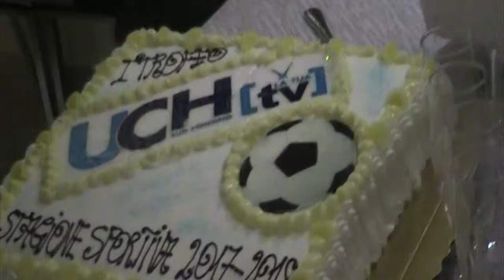Premio UCH TV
Premio UCH Tv interviste di Vito Coppola riprese di Felice Pantanella